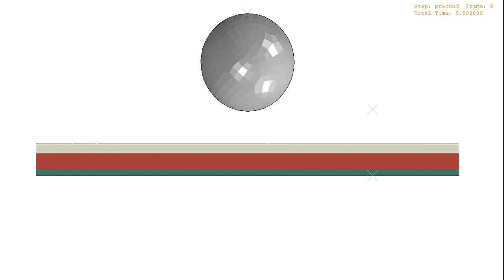Ball-burst test simulation